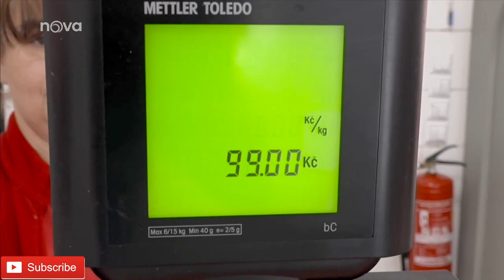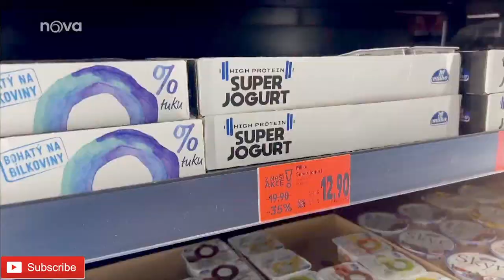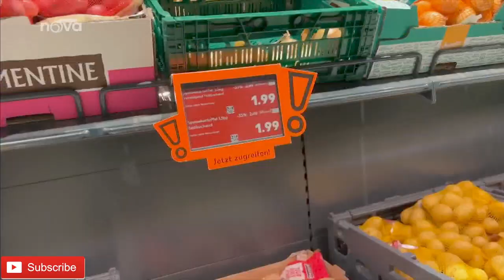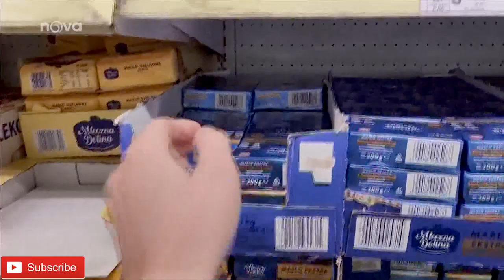Zdražování ,Zdražování denně slyšíme jen zdražování potravin !!!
Základní potraviny opět zdražují. Především cena masa šla skokově nahoru. Zatímco ještě před prázdninami se kilo kuřecích prsou dalo sehnat za ceny okolo stokoruny, teď je stejné množství nejméně o polovinu dražší. Ceny rostly také u másla a mléčných výrobků. Překvapivě za to prý může olympiáda.
Kuřecí, vepřové, ale i hovězí maso. V obchodech si nešlo nevšimnout výrazného zdražení. Prodejci jen zoufale kroutí hlavou, protože prý nejsou s dodavateli schopni vyjednat nižší ceny. "Z masa šlo nahoru v poslední době všechno. Kuřecí prsa 106, 109 korun, teď je to 149. Což je dost velký rozdíl," popsal prodejce Jiří Kužela.

"217 korun za kilo, to je masakr. Už nevědí, na čem chtějí vydělávat," povzdechla si prodavačka nad cenami. Léto vyšponovalo ceny o desítky procent. Především máslo se teď dostalo na dva roky starou úroveň, kdy lámalo cenové rekordy.

"Tam to bylo dáno tím, že řada zpracovatelů a chovatelů zásobovala olympiádu, takže byl nedostatek drůbežího masa," vysvětlila Večeřová. Na podzim se očekává sezónní zdražení ovoce a zeleniny. Mléko a mléčné výrobky by naopak mohly jít s cenou dolů.